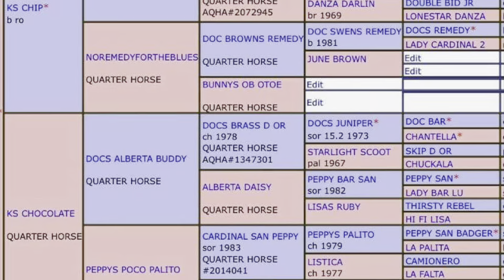Peppys Poco Tawny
Top Gun Sale 2022